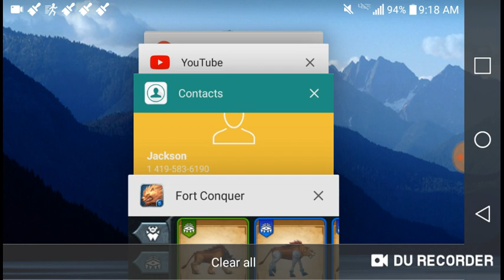They got me😳(Fort Conquer). Mod